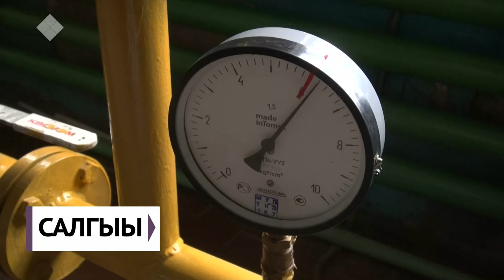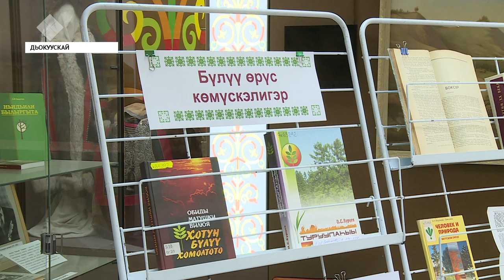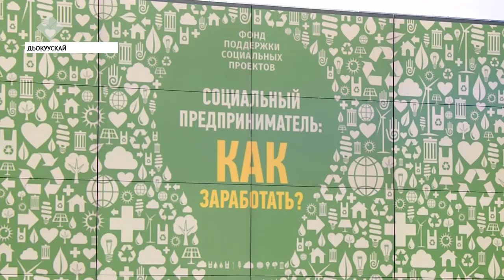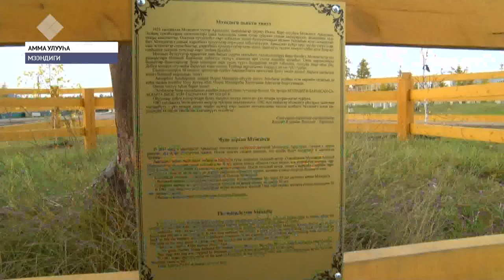«Саха сирэ» информационнай биэрии. Балаҕан ыйын 19 күнэ, 20:30 ч